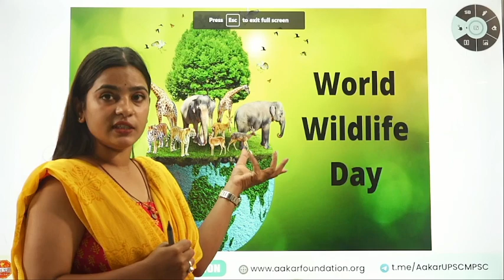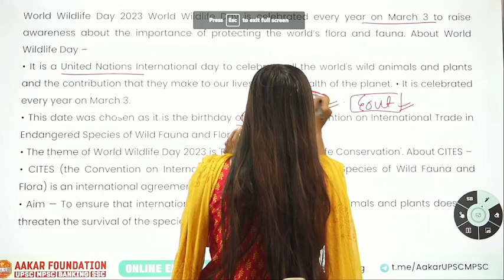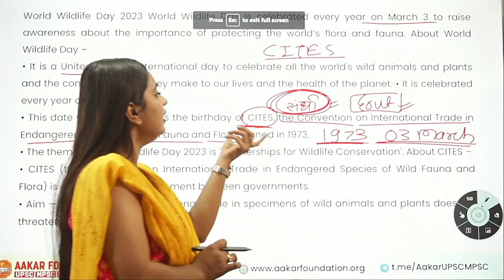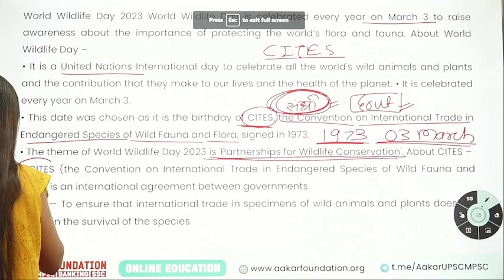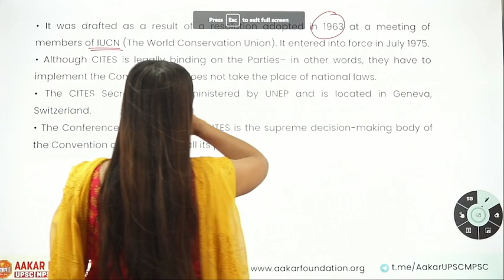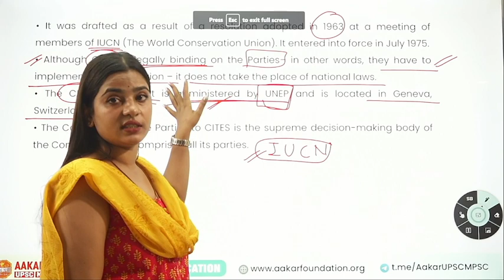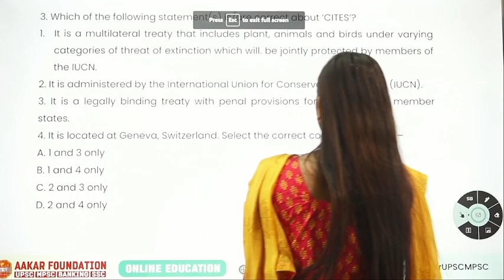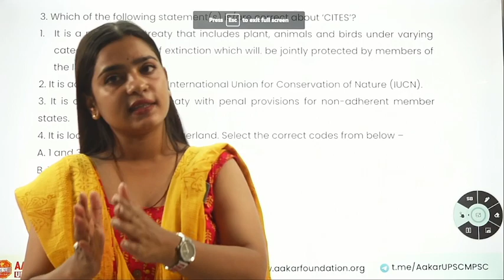AAKAR CURRENT CONCEPT TALK | WORLD WILDLIFE DAY | BY VAIBHAVI GAWANDE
212, Above UNION Bank, Opp. Keshav Dwar, Near Reshimbag Ground, Nagpur.